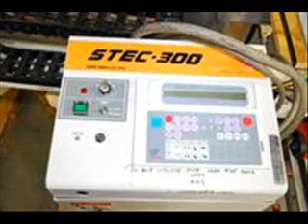Star Automation Robot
Star Automation Robot, Model TW-1400FAII, STEC 300M controller, running prior to disconnect.